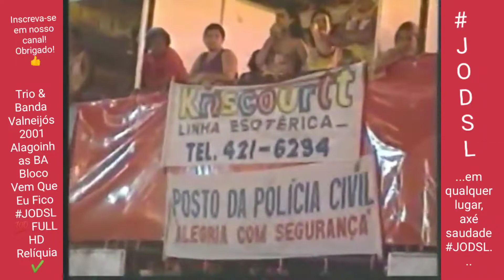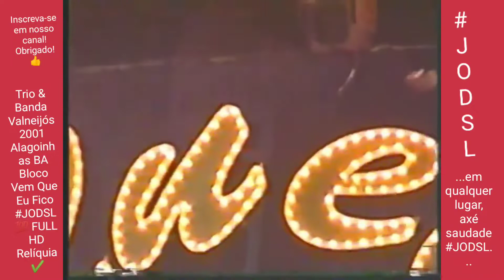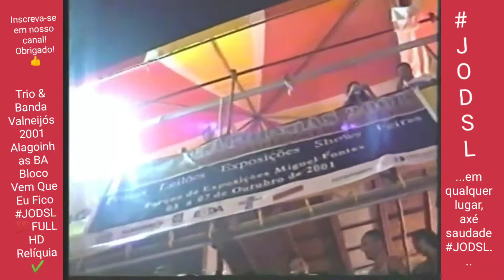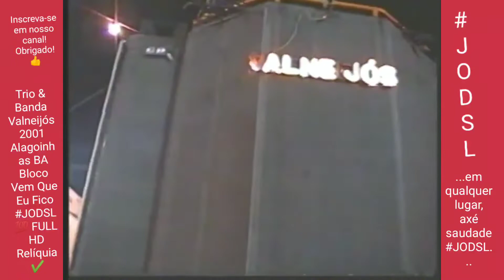Trio & Banda Valneijós 2001 Alagoinhas BA Bloco Vem Que Eu Fico JODSL 💯 FULL HD Relíquia ✔️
Playlist do trio & Banda Valneijós aqui em nosso JODSL music

( o maior acervo do trio & Banda Valneijós em todo o YouTube! )...

Pessoal, mais uma RELIQUIA ✔️... em um Show Super nostálgico dessa Super Banda A Super Valneijós e Seu Lendário Trio: O Trio & Banda ValneiJós diretamente do ano de 2001 em Um Show Eletrizante na LINDÍSSIMA Alagoinhas-BA ... Condicionado Puramente em qualidade 💯% Full Hd aqui em nosso canal!. Sem duvidas Essa é Realmente uma das Melhores Bandas do Axé das Antigas, Sempre Acompanhada do Seu lendário Trio e todos os intitulavam de os Eternos: Trio & Banda ValneiJós!.

OBRIGADO!... Más, Principalmente DIVIRTAM-SE... E Som na Caixa Trio e Banda Valneijós 😜😀✔️...

Youtubecanal criado para todos Os fãs do axé music das antigas!!! (...)... DIVULGAÇÃO E FINS PROMOCIONAIS SOMENTE. Se você é o autor ou proprietário dos direitos autorais de qualquer material usado, e você quer que ele seja REMOVIDO, por favor envie-nos aquí (Com Provas): e vamos apagá-lo imediatamente.Obrigado!- O OBJETIVO deste CANAL e do CONTEÚDO aquí POSTADO não é a violação de direitos autoras! E Sim PARA DIVULGAÇÃO E FINS PROMOCIONAIS SOMENTE! Por favor, APOIEM os ARTISTAS e COMPREM suas MÚSICAS!! Obrigado! -DECLARAÇÃO - O único propósito deste Youtube canal é DIVULGAR e FORNECER aos espectadores Os MELHORES álbuns e músicas do axé antigo no YOUTUBE, e PROMOVER o TRABALHO do (s) ARTISTA (s). O canal foi criado para DIVULGAÇÃO E DIVERSÃO pessoal e não tomamos crédito nem ganhamos dinheiro com o trabalho dos artistas. OBRIGADO PELA COMPREENSÃO E ATENÇÃO! ///